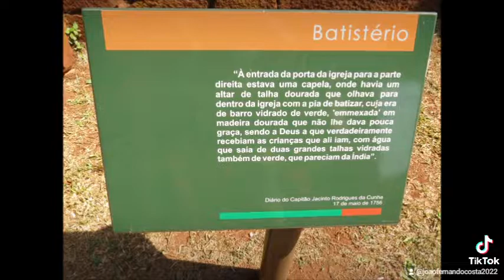role pelo oeste do rio grande do sul